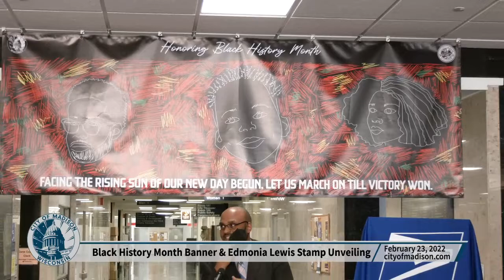Black History Month Banner and Edmonia Lewis Stamp Unveilings: February 23, 2022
The 45th stamp in the Black Heritage series honors sculptor Edmonia Lewis (circa 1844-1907). As the first African American and Native American sculptor to achieve international recognition, Lewis challenged social barriers and assumptions about artists in mid-19th century America. The stamp art is a casein-on-wood portrait of Lewis, based on a photograph taken in Boston between 1864 and 1871. Art director Antonio Alcalá designed the stamp with original art by Alex Bostic.